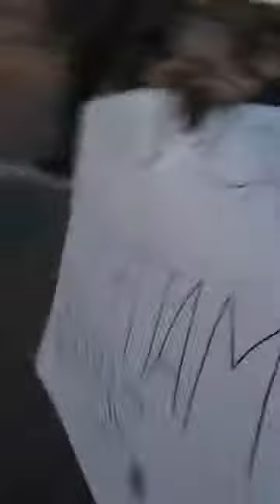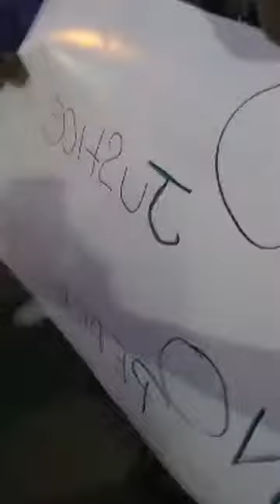Black lives matter protest in Virginia Beach Virginia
Came out to stand with my people. The energy was amazing but once it was done the anarchists came to play... I bounced right after